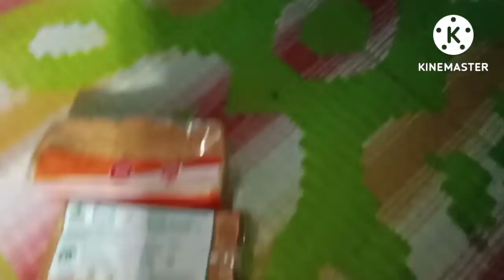Subhasini bhutia,dely blog,Aaji sepsiyal vidio ,ma jhhiyari ra nam karan,